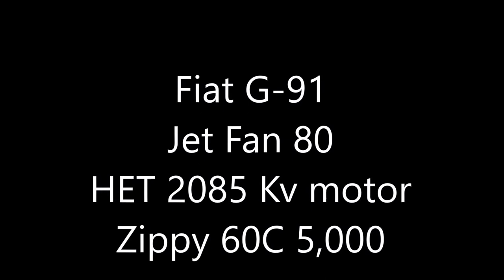Fiat JF 80 2 21 16 HD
Sebart Fiat G-91
Upgraded power, Jet Fan 80mm fan + 2,085 Kv HET motor powered by 6S 60C Zippy Compact battery